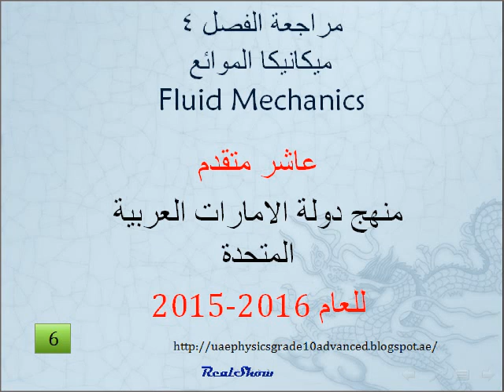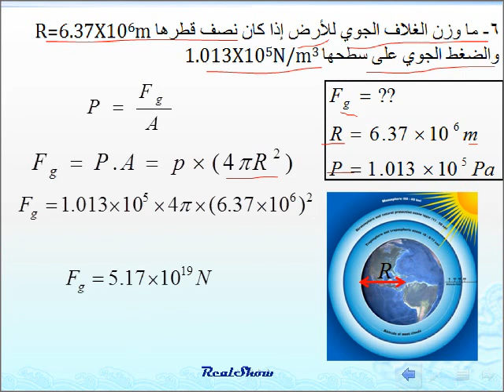فيزياء الضغط عاشر متقدم (مراجعة الفصل 4)م6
مدونتي لفيزياء عاشر متقدم

فيزياء الصف عاشر متقدم منهج دولة الامارات العربية المتحدة للعام 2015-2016
مراجعة الفصل 4ميكانيكا الموائع Fluid Mechanics

6- ما وزن الغلاف الجوي للأرض إذا كان نصف قطرها R=6.37X106m والضغط الجوي على سطحها 1.013X105N/m3